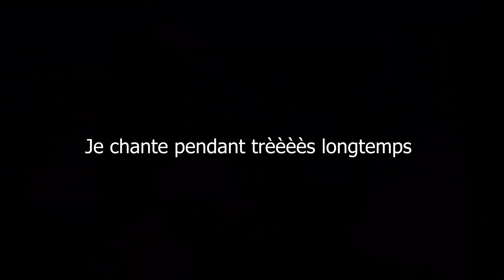Ce JEU D'HORREUR est trop INTENSE ! (Dark Deception - Chapter 1 "Monkey Business")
Dark Deception est trop intense pour mon cœur !
Dark Deception - Chapter 1 : No Way Back "Monkey Business"